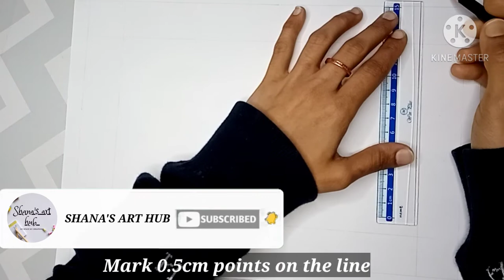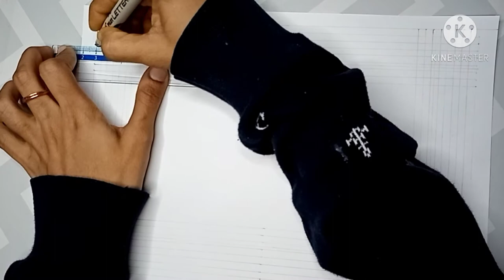Lahilaha illallah calligraphy with borders| Arabic calligraphy tutorial for beginners ||subtitles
Hi friends,
This video is about Arabic calligraphy. In this video I'll show you how to draw borders for arabic calligraphy. Hope you like it.